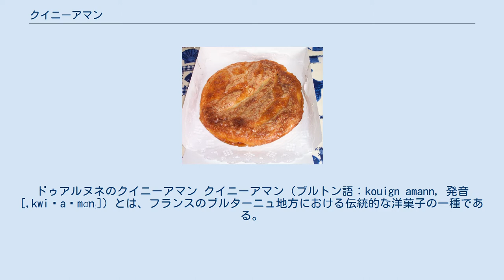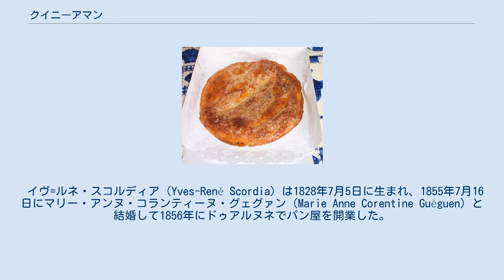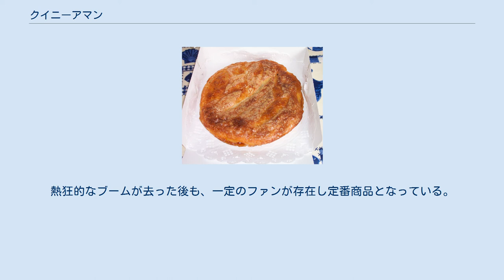クイニーアマン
ドゥアルヌネのクイニーアマン クイニーアマン（ブルトン語：kouign amann, 発音 [,kwiɲaˈmɑ̃nː]）とは、フランスのブルターニュ地方における伝統的な洋菓子の一種である。
フィニステール県ドゥアルヌネ（fr）の名物で、イヴ=ルネ・スコルディア（Yves-René Scordia）というパン職人によって1860年頃に創出された。
名称はブルトン語で「バター（amann）の菓子（kouign）」という意味。
 作り手によって差はあるものの、一般的に外側は固めの食感で香ばしく、内側は甘味だけでなく塩気も感じられるものが多い。
フランスではブルターニュ産の塩バターを用いる。
 日本では、洋菓子店の他にパン屋でもしばしば菓子パンの一種として売られている。
 強力粉と薄力粉を混ぜたものにドライイースト、砂糖（グラニュー糖）、塩、バターを加えてブリオッシュ風の生地を作り、冷蔵庫でしばらく寝かせる。
薄く延ばした生地を折り込んでは冷蔵庫で休ませる工程を繰り返したのち、砂糖（グラニュー糖）とバターを敷いたアルミホイルなどの小さな型で発酵させ、オーブンで焼成する。
 イヴ=ルネ・スコルディア（Yves-René Scordia）は1828年7月5日に生まれ、1855年7月16日にマリー・アンヌ・コランティーヌ・グェグァン（Marie Anne Corentine Guéguen）と結婚して1856年にドゥアルヌネでパン屋を開業した。
 1860年頃のブルターニュでは、小麦粉が不足し、バターが豊富にある状況であった。
このため、小麦粉400g、バター300g、砂糖300gという異常な配分のパン生地が作られた。
もちろん、パン生地としては失敗であったが、準備したものを無駄にするのは避けようとこれをそのまま焼いたところ、小ぶりなしっかりとしたケーキとなり、美味であった。
 イヴ=ルネ・スコルディアは1878年10月11日に他界する。
1861年3月10日生まれの娘ユルシュール・ガブリエル・スコルディア（Ursule Gabrielle Scordia）は、エルヴェ・ロラン・クロゾン（Hervé Rolland Crozon）と1879年7月14日に結婚し、パン屋を継いだ。
クイニーアマンは定期的に注文されるようになり、しばしば複数の従業員に助けられ、イーストを使わないパン種で素早く作るレシピを発見するに至った。
 日本では1998年にブームになった。
熱狂的なブームが去った後も、一定のファンが存在し定番商品となっている。
 ^ Simone Morand, Cuisine traditionnelle de Bretagne, Editions Jean-paul Gisserot,‎ 1998 (ISBN 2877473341 および 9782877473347), p. 234. ^ 「あのヒット商品は今…」『日経流通新聞』2001年4月17日付、1頁。